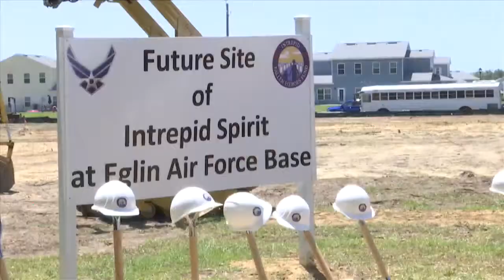WOUNDED WARRIOR BRAIN CENTER